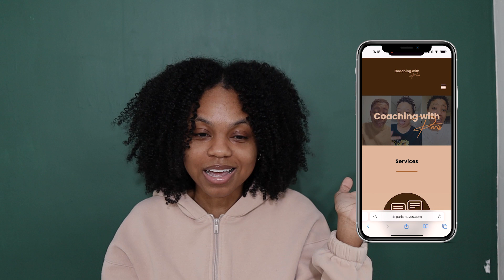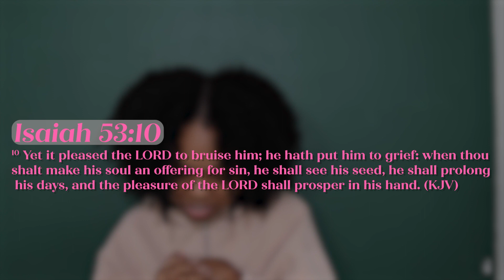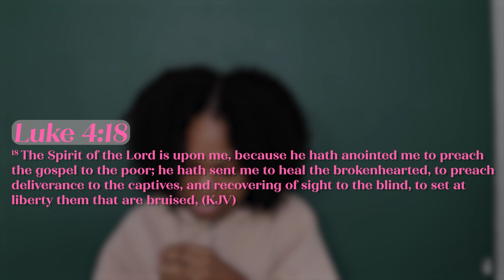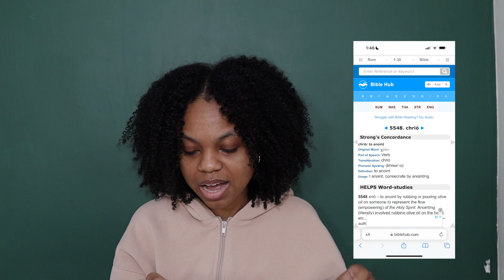Why? It's because you're anointed. | mlti-lyrd.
Hola !

I really hope this video answers the same questions you had/have for God  and it shows you that you aren't alone 🩵.